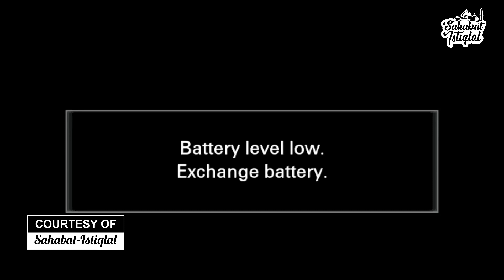TILAWAH MENJELANG BERBUKA: Ustadz Martomo Malaing [ Surah Al-Mulk ]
Ustadz Martomo Malaing adalah Imam Rawatib Masjid Istiqlal, Kali ini beliau membacakan Al-Qur'an surah AL-Mulk dari ayat pertama hingga selesai dengan Murattal.

Insya Allah selama bulan suci Ramadhan, sahabatistiqlal akan secara rutin menampilkan para imam dan muazin masjid Istiqlal membacakan ayat ayat al-Qur'an untuk mengisi waktu menjelang berbuka. agar para jamaah dan sahabat sekalian mendapatkan waktu yang berkah dan beranfaat dan insya Allah berpahala.

Kami sarankan untuk mengikuti dengan mushaf masing masing sehingga jamaah dan sahabat sekalian juga mendapatkan faidahnya.